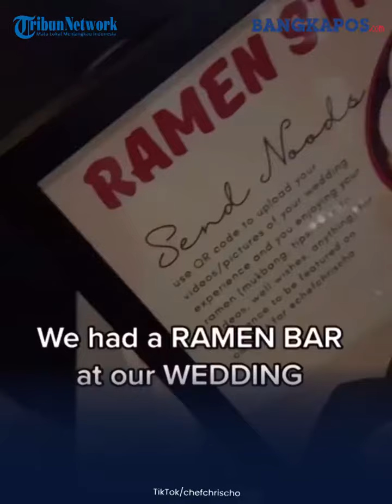Ide Suguhan Pernikahan, Chef Ini Sediakan Ramen Cup Instan di Pestanya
Ada yang berbeda di pesta pernikahan chef satu ini.

Seorang chef profesional menggelar pesta pernikahan meriah.

Mengenai menu yang dihidangkan, tentu saja banyak yang berasumsi akan banyak makanan mewah dan lezat.

Tetapi ada satu menu yang terbilang menarik di pesta pernikahan juru masak bernama Chef Chris Cho ini.